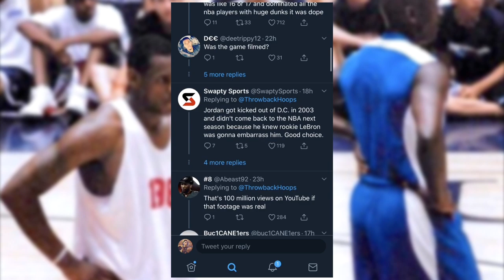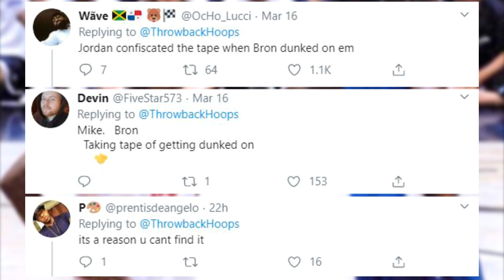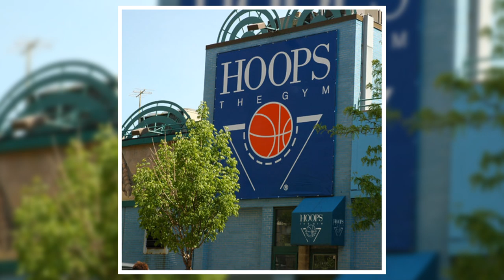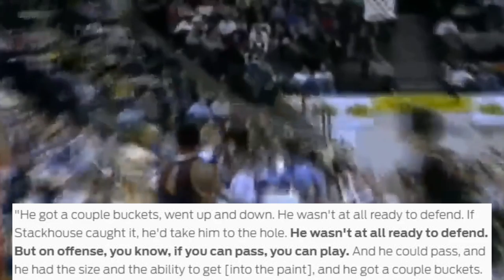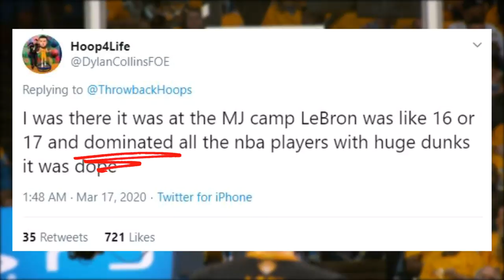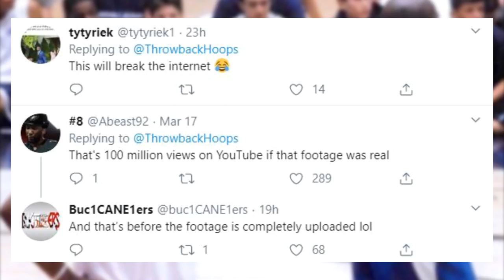The Untold Story of High School LeBron vs Michael Jordan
Topic Tackle- The footage of this scrimmage between 16-17 high school LeBron and MJ would break the internet...